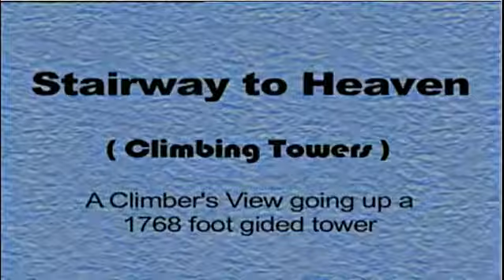You must be crazy job